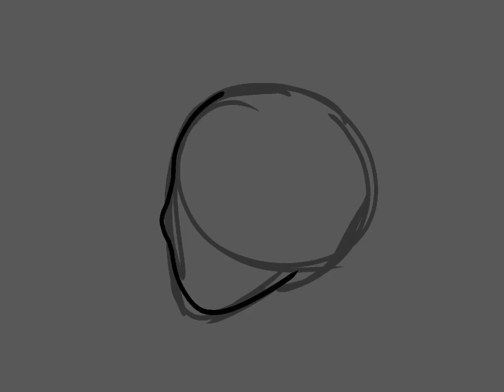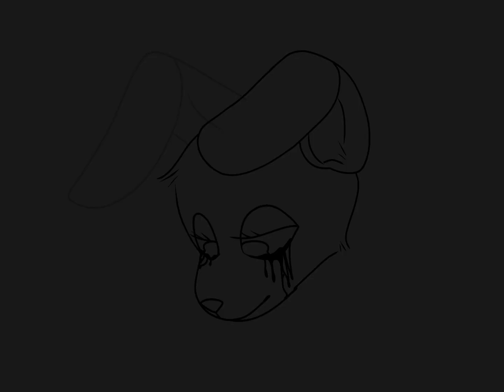A weird digital drawing + some doodles/W.I.Ps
Just spent like a trillion years trying to make a nice description.. I’m too lazy to type it all again, BUT, I will bring back the one thing that was actually important lol- please, PLEASE subscribe to my friend Kuro!!  She is so flippin sweet and she deserves all the love she can get!

Also, I’m sorry for not uploading!  I’m ok, but at the same time a bit mentally not?? It’s hard to fully explain, but anyways, I’ll try and upload more!  If I even finish anything lol 🐛